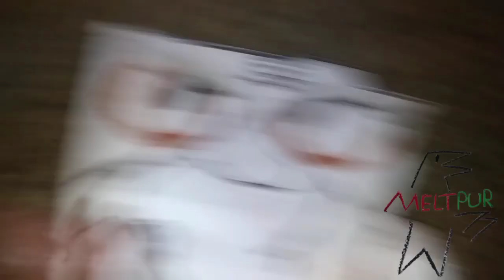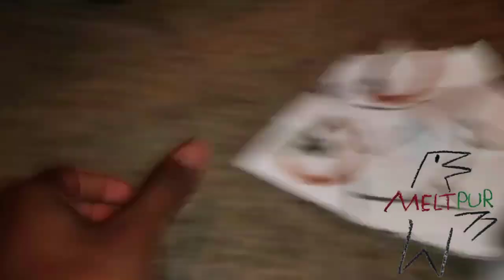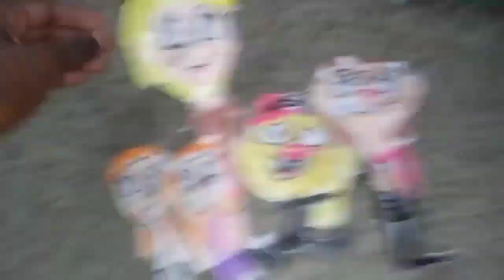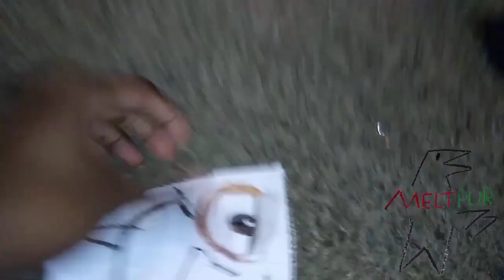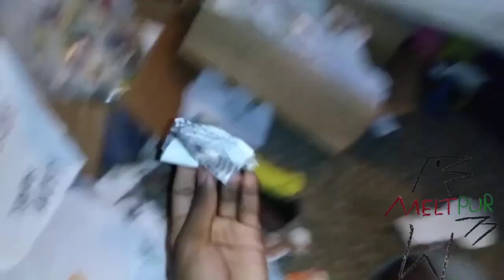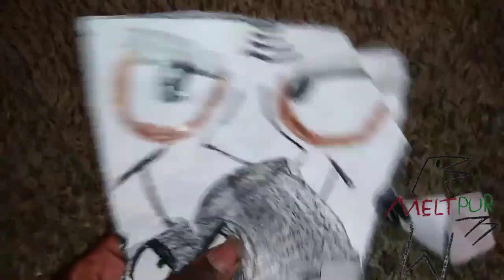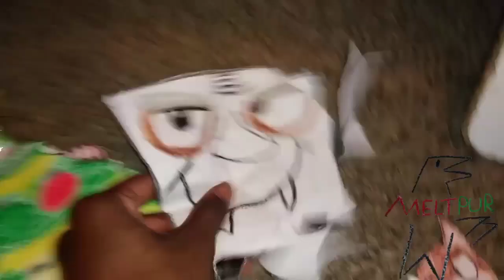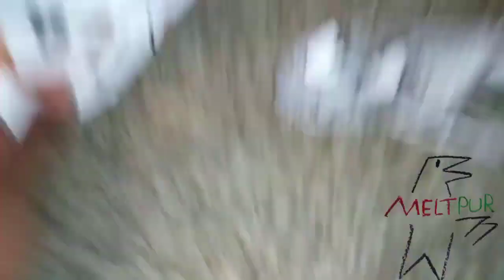December 20, 2023